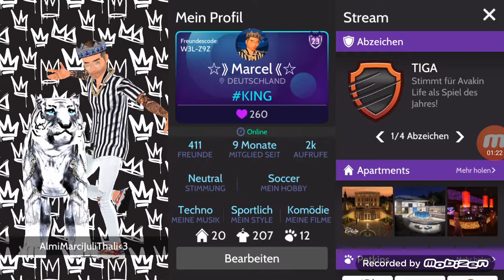Avakin Life 😍 Mein FREIZEITPARK Marcipo!😎🎢🎡 Mitarbeiter gesucht🤗